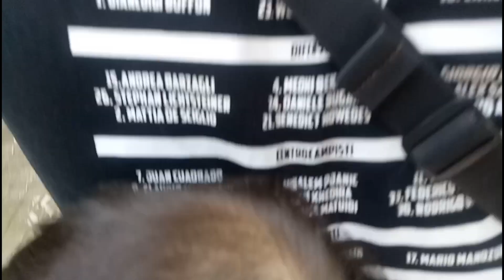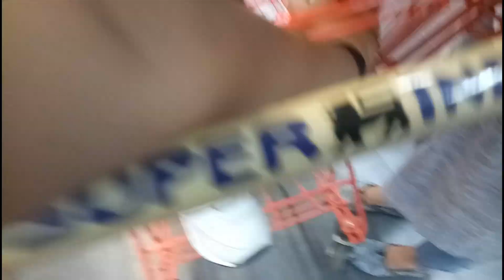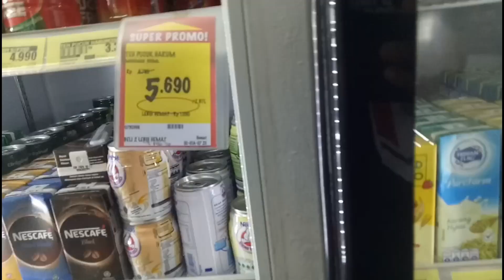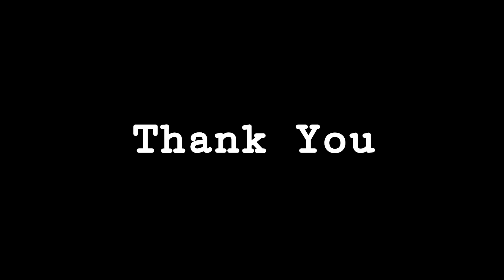BELANJA KE SUPERMARKET!! BELI BAHAN MASAKAN UNTUK TOM YAM | VLog #13 | KKAA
Assalamuallaikum..

Belanja ke supermarket dan belanja bahan masakan untuk tomyam.
Seru dan bahagia banget.

sesederhana itu kita bahagia.
hehehe